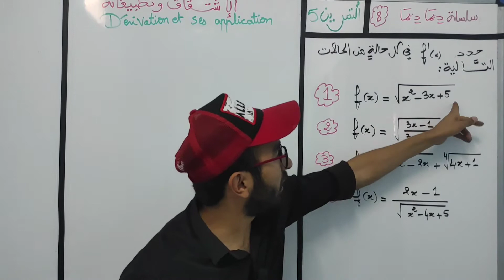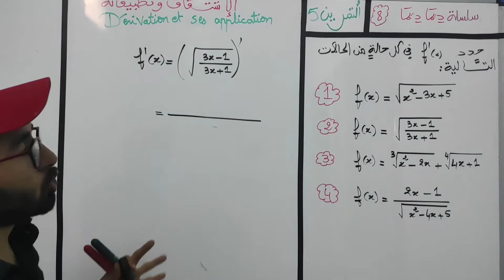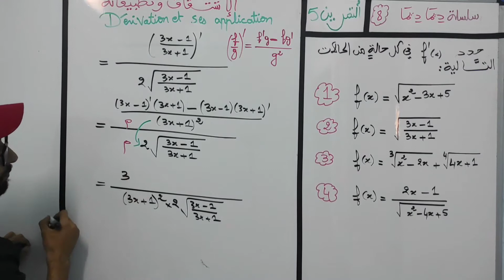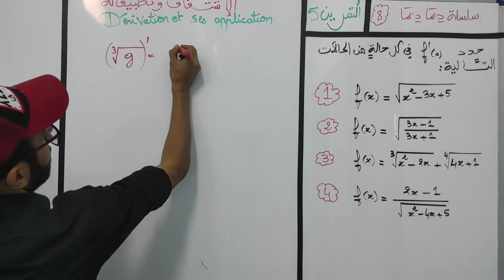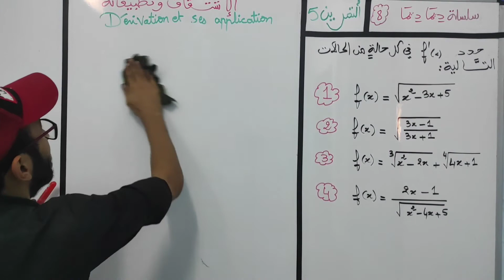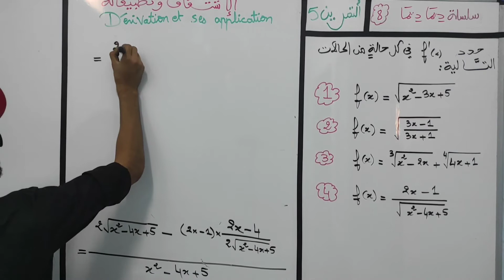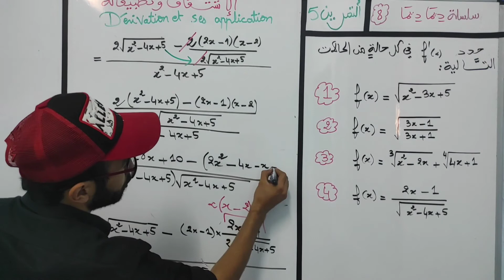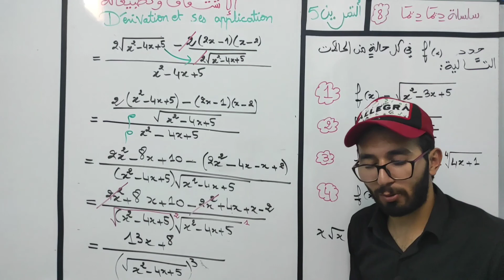الاشتقاق dérivation - التمرين 5